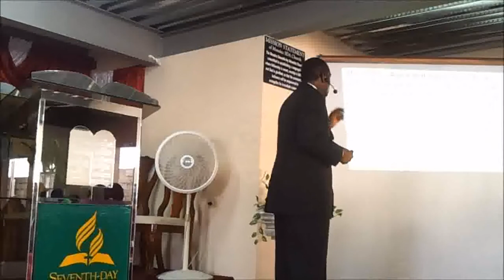Pastor Ian Morris The Seventh Trumpet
In the 7 Trumpets God giving a warning to his people, revealing to them what the Devil's plans are. If we heed these warnings, we will escape and be ready for the return of our Lord, Jesus Christ.